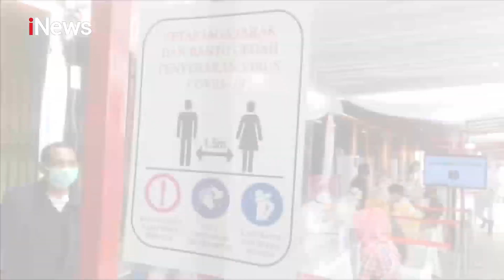iNews Siang 20 Agustus 2020 Segmen 2